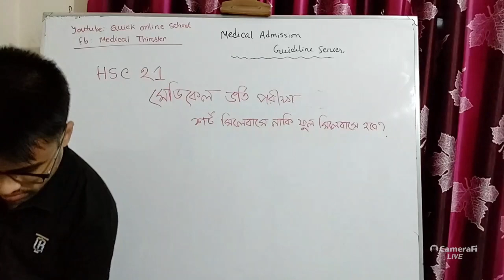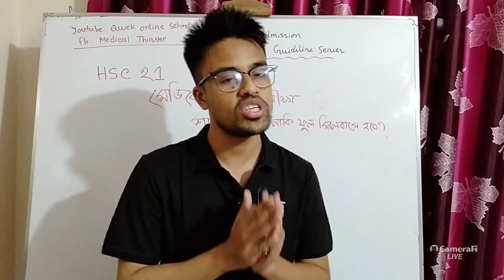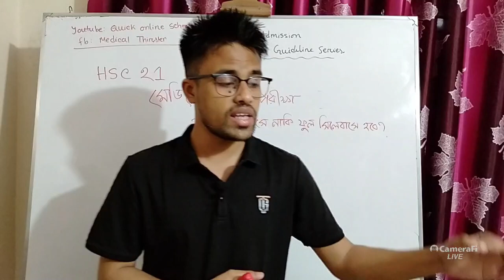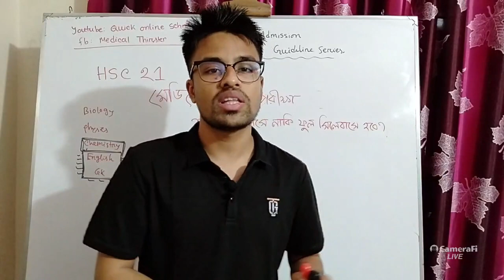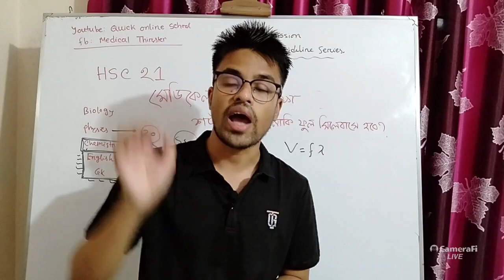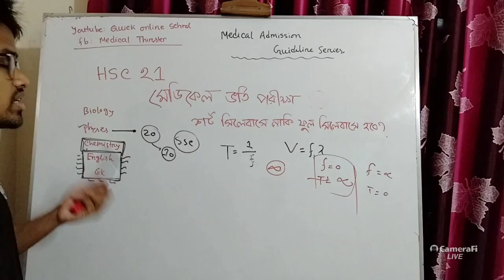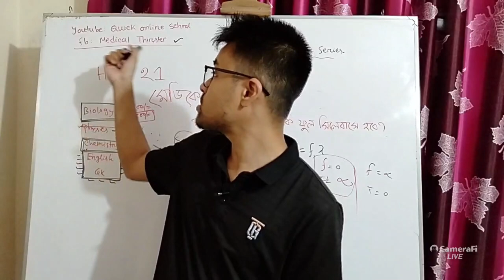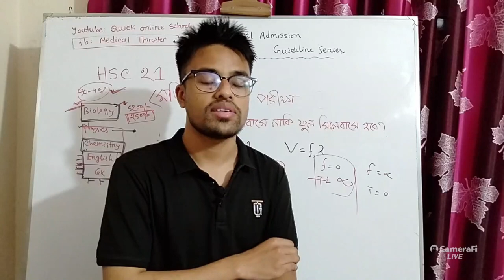শর্ট সিলেবাসে হবে নাকি ফুল সিলেবাসে | মেডিকেল এডমিশন | ২০২১ | Short Or Full Syllabus | Medical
Medical Admission English+Gk Course

২০০০৳ এর কোর্স মাত্র ৪৯০৳ তে..
শর্তঃ
☺২০ ডিসেম্বর এর ভেতর ভর্তি হতে হবে।

মেডিকেল এডমিশনের জন্য ইংলিশ এবং সাধারণ জ্ঞান সবথেকে গুরুত্বপূর্ণ।
কারণ সামনের দিকের মেডিকেলে চান্স পাওয়াটা ডিপেন্ড করে অনেকটাই জিকে এবং ইংলিশ এর উপর।
দুঃখজনক হলেও সত্যি আমাদের প্রচলিত কোচিংগুলোতে মেডিকেল এডমিশন এর জিকে এবং ইংলিশ কে গুরুত্বের সাথে পড়ানো হয় না।
তাই  Medical Thirster এর পক্ষ থেকে চলে এসেছে জিকে এবং ইংলিশ এর সম্পূর্ণ কোর্স।

★কোর্সটিতে কি শুধু মেডিকেল এডমিশন এই কাভার হবে?
না,মেডিকেল এডমিশন এর পাশাপাশি ঢাকা ইউনিভার্সিটির ডি ইউনিট এর প্রিপারেশনটাও মোটামুটি কাভার হবে এই কোর্সে।

★কোর্সটি কারা করতে পারবে?
HSC 20,HSC 21, HSC 22,HSC 23 এর যেকোন শিক্ষার্থী।
HSC 22,23 ব্যাচ তোমরা এখন থেকেই প্রিপারেশনটা এগিয়ে রাখতে পার।

ক্লাস হবে ফেইসবুক লাইভে,প্রাইভেট গ্রুপে।
লাইভে থাকা বাধ্যতামূলক না,কারণ এডমিশনের টাইমে অনেকে লাইভে এসে টাইম নষ্ট করতে চাইবে না।
ক্লাস রেকর্ডেড থাকবে, ক্লাস শেষে ডাউনলোড করে দেখে নিতে পারবে স্পিড বাড়ায়ে।

HSC পরীক্ষা চলাকালীন মানে ২০ ডিসেম্বর এর ভেতর ভর্তি হলে ৪৯০৳ দিয়েই ভর্তি হতে পারবে।

★ক্লাস কবে থেকে শুরু হবে?
১ জানুয়ারি থেকে।

★সপ্তাহে কয়টা ক্লাস হবে?
৩ টা, প্রয়োজনে ৪ টা করা হবে।

★কত মাসের কোর্স এটা?
মেডিকেল এডমিশনের আগ পর্যন্ত।

★কিভাবে ভর্তি হব কোর্সে?

☺প্রথমে Bkash/Nagad personal nmbr:
এই নম্বরে কোর্স ফি সেন্ড মানি করবে।
যে নম্বর থেকে টাকা পাঠাচ্ছ সে নাম্বারটি এবং ট্রান্সেকশন আইডি সংরক্ষণ করবে।
যে দোকান থেকে টাকা পাঠাচ্ছ সে দোকানে বললেই তারা এই ট্রান্সেকশন আইডি দিবে।
নিজ নাম্বার থেকে টাকা পাঠালে এপস এই পাবে Transaction History তে।

😏এইবার নিচের এই ফর্মটি পূরণ করে দিবেঃ
ফর্ম পূরণ করার পর অটোমেটিক্যালি একটা ফেইসবুক গ্রুপের লিংক আসবে।
ঐ লিংকে ক্লিক করে পেমেন্ট ডিটেইলস দিয়ে Join Request দিয়ে রাখবে।

⬛ Topic:

⬛ Lecture  :

🔲 Subject